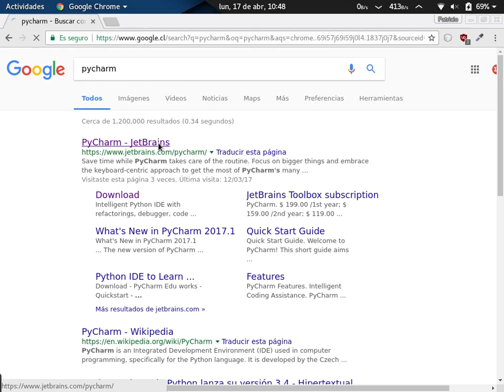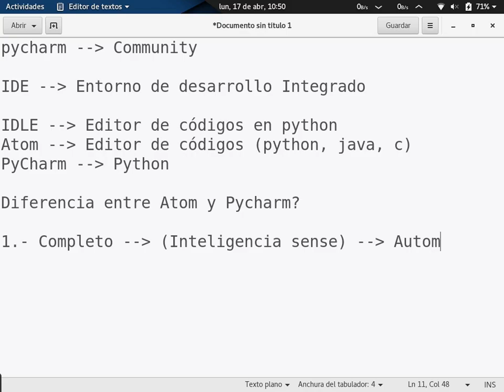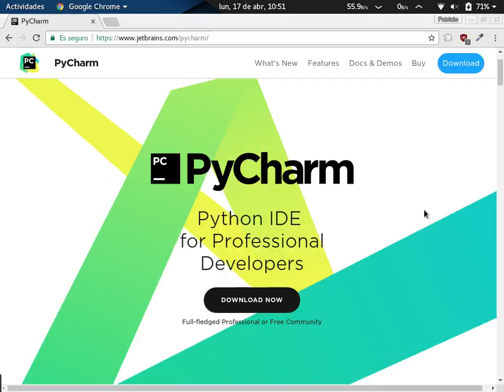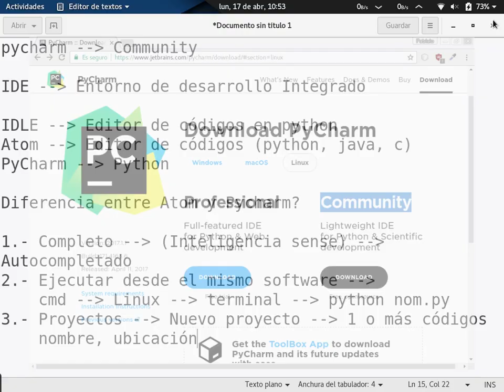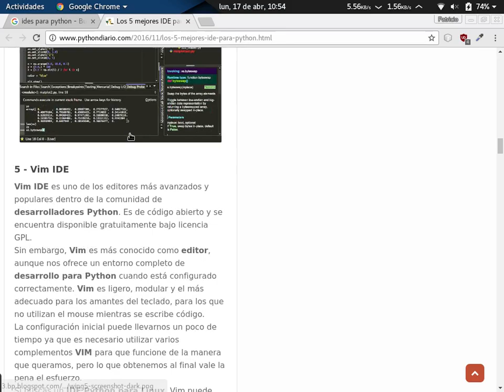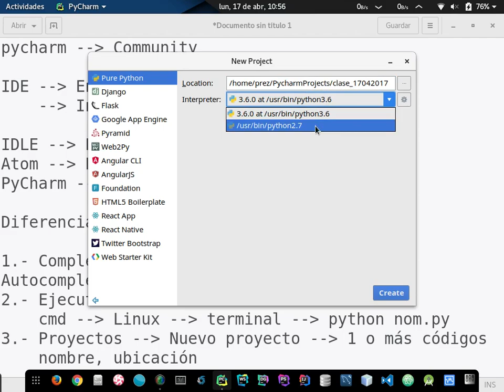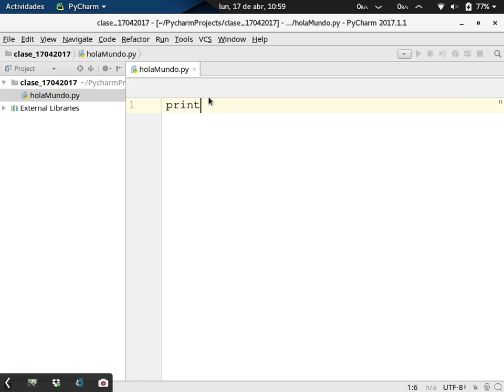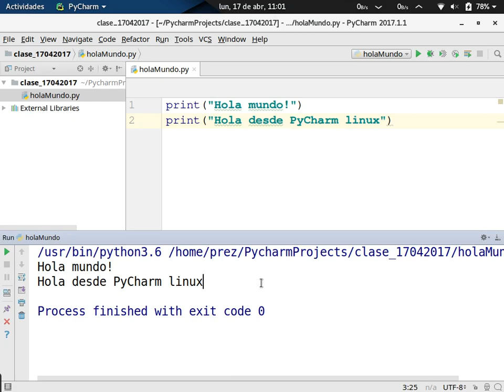[Clase en vivo] PyCharm IDE para Python! [1/2]